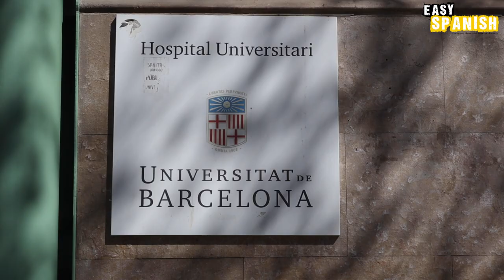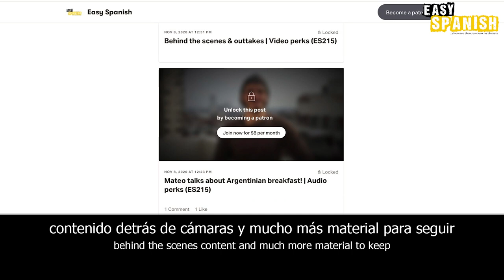What Do Locals in Spain Think of Their Health Service? | Easy Spanish 232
1 Centro de Atención Primaria - Health Centres in Catalonia

About our subtitles:

We try to translate our subtitles into English in the most literal way possible, without losing the meaning. While it may not always produce the best sounding translation, we hope you find this useful as it should reduce the need for a dictionary or grammar book to understand every sentence.

Host of this episode: Sara Delgado
Editing: Francisco A. Soza
Camera: Harry Sumner
Translation: Harry Sumner
Proofreading: Johnny Yeldham
Producer: Francisco A. Soza